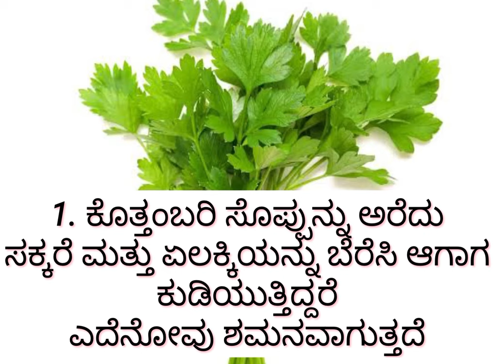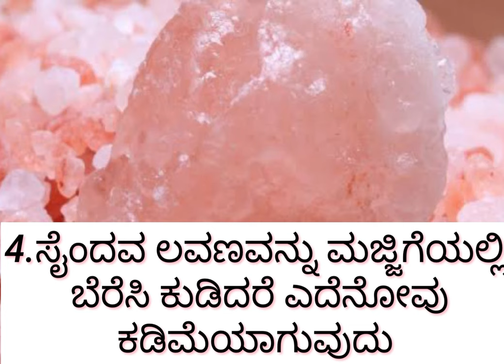Home remedies for chest pain due to gastric | ಎದೆನೋವು ಮತ್ತು ಗ್ಯಾಸ್ಟ್ರಿಕ್‌ಗೆ ಸುಲಭವಾದ ಮನೆಮದ್ದುಗಳು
This video is about home remedies for chest pain due to gastric .
home remedies for chest pain due to gas,
home remedies for chest pain in kannada,
home remedies for chest pain in telugu,
home remedies for chest pain due to gas in tamil,
home remedies for chest pain in hindi,
home remedies for chest pain due to gas in kannada,
home remedies for chest pain due to gas in hindi,
home remedies for chest pain due to cough